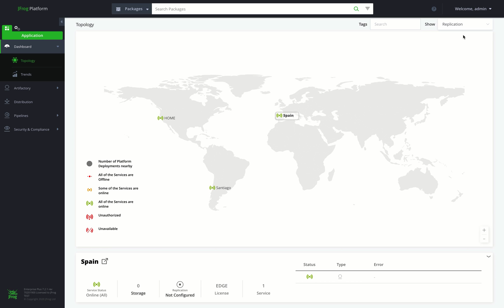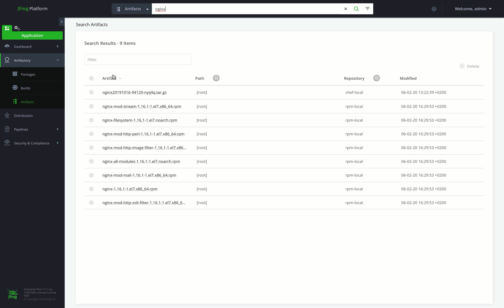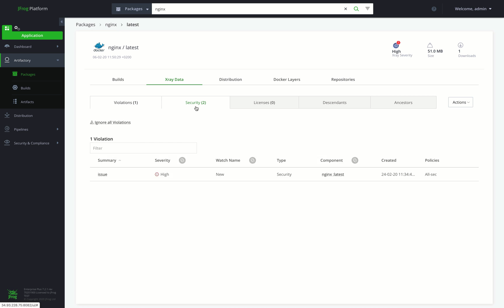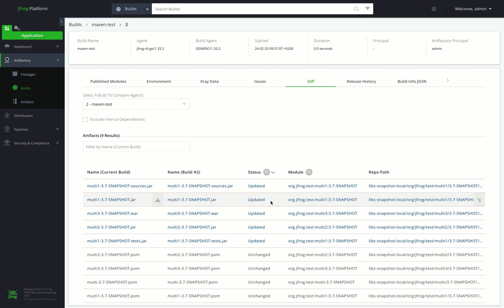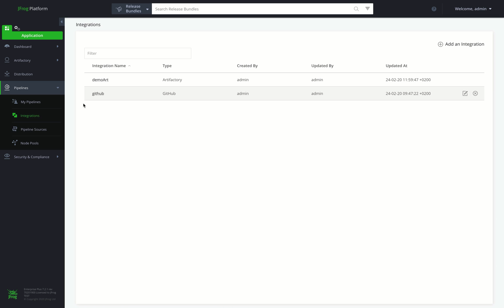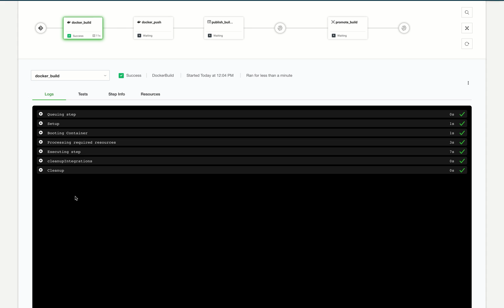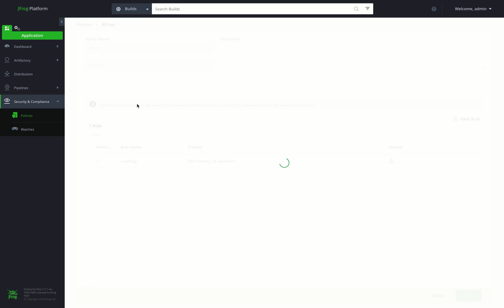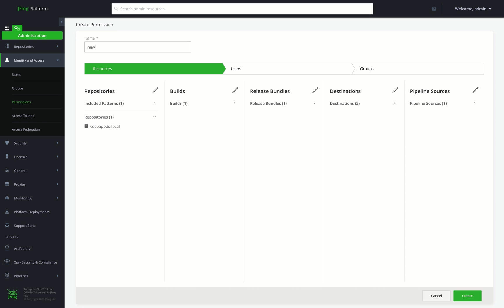[Screencast] JFrog Platform Overview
Get a complete walk through the JFrog Platform, designed to provide developers and administrators with a seamless DevOps experience across all JFrog products, including:
- Dashboard 0:27
- Application Search 1:20
- Artifactory 1:50
- Distribution 4:00
- Pipelines 4:45
- Security & Compliance 7:12